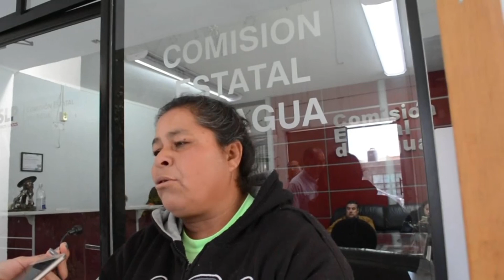Familias de Baja California son beneficiadas con el servicio de agua potable